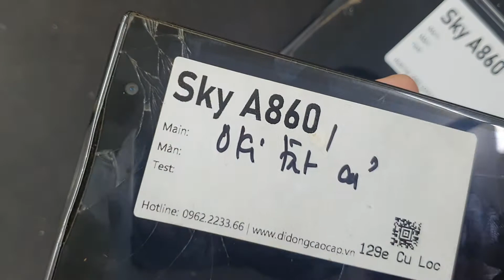Thay Màn Hình Sky A860, TƯ VẤN Màn Hình Điện Thoại Sky A860 Thay Nhanh An Toàn Bảo Hành Dài Hạn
- 129E Cự Lộc, Thanh Xuân, HN 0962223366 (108 Nguyễn Trãi đi vào cạnh đô thị Royal City)
Thay Màn hình Sky A860 hỏng cần thay mới sửa chữa? Nơi Bán Sửa Chữa thay màn hình điện thoại Sky A860 Uy tín? chỉ có tại các địa chỉ của DidongCaocap.Vn
Đến với chúng tôi các lỗi của Sky A860 khác đều có thể sửa được như:
 - Sửa Sky A860 Hỏng Chân Sạc
 - Sửa Sky A860 hỏng mic nghe gọi
 - Sửa Sky A860 hỏng main
 - Thay Xương vỏ máy Sky A860
 - Thay Nắp Lưng Sky A860
 - Thay cảm ứng Sky A860 đối với những máy hỏng cảm ứng nhưng Màn LCD vẫn còn
 - Thay Main máy Sky A860
 - Thay Loa ngoài Sky A860
 - Thay Loa trong Sky A860 Hỏng không sửa được
 - Thay IC Nguon Sky A860
 - Thay Phím bấm nguồn âm lượng Sky A860
 - Thay Pin Sky A860, thay vỏ điện thoại Sky A860
 - Sửa điện thoại Sky A860 chết nguồn
 - Sửa camera Sky A860 hỏng không chụp được hình ảnh
 - Sửa Điện Thoại Sky A860 mất sóng
 - Sửa Sky A860 không có wifi 3g